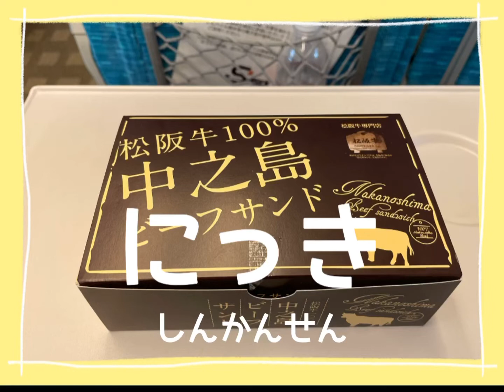【日記】ビーフサンドよりふつーに、おにぎりがっすき！！！ビーフサンド